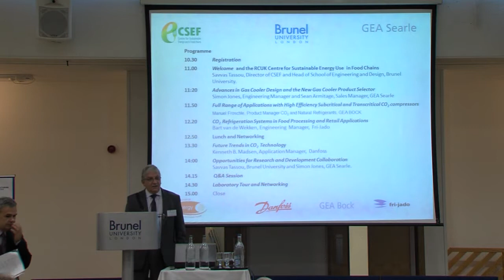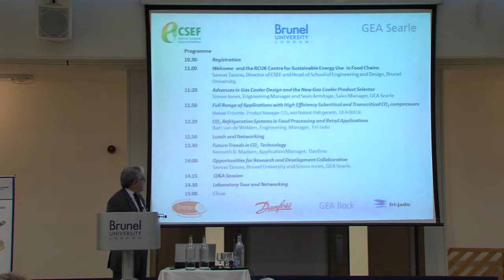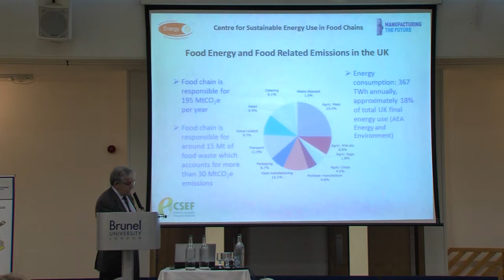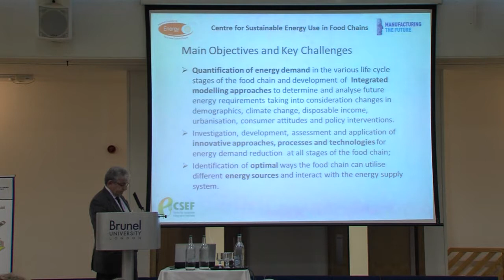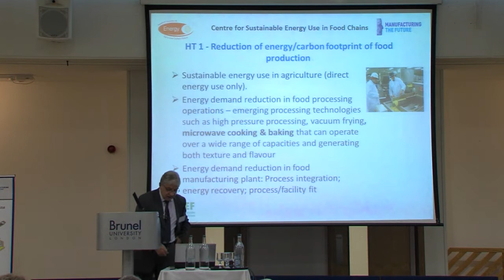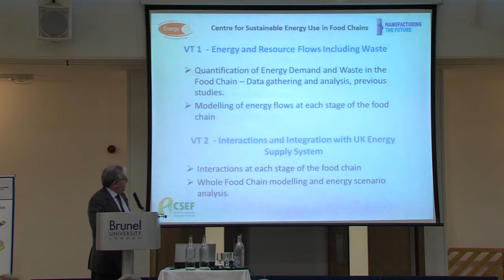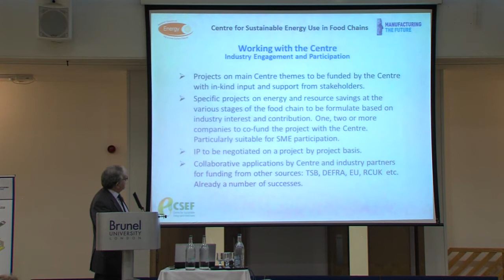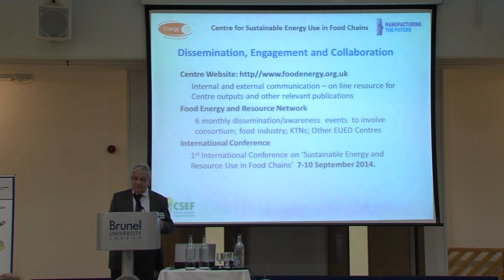Seminar on Transcritical CO2 Refrigeration - 1 - Savvas Tassou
This video shows the Welcoming session for the "Seminar on New Developments in CO2 Transcritical Refrigeration", presented by Prof. Savvas Tassou. This was organised by CSEF and GEA Searle, at Brunel University, London, UK on the 23rd Jan 2014.

This video is the property of the RCUK Centre for Sustainable Energy Use in Food Chains (CSEF).

Copyright @ 2014 Brunel University Media Services.